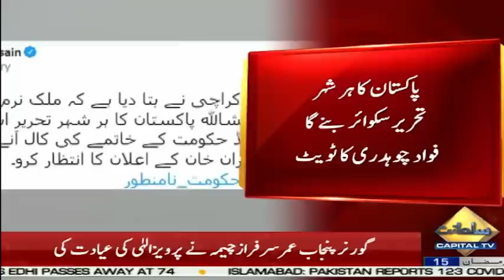Imran Khan Ky Elaan Ka Intizaar Kro | Fawad Ch | Capital Tv